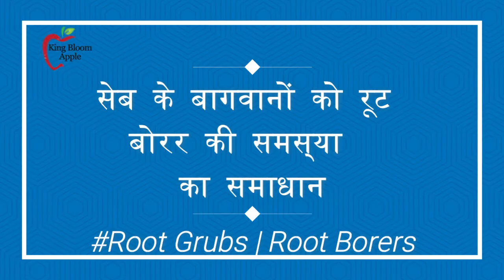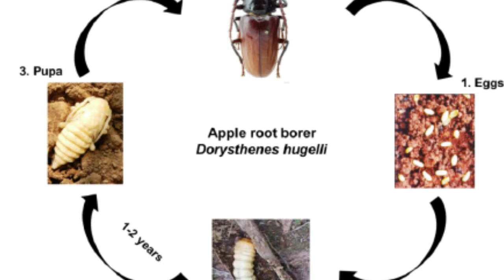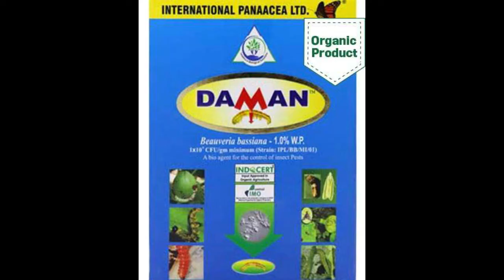रूट बोरर को हटाना || Root Borer Treatment in Apple Plants || King Bloom Apple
सेब के बागवानों को अक्सर रूट बोरर की समस्या परेशान करती रहती है | रूट बोरर नाम का यह कीड़ा पौधे की जड़ों को खा कर नष्ट कर जाता है
नौणी विश्वविद्यालय में हुए एक शोध के अनुसार Metarhizium anisopliae नामक फफूंद के प्रयोग से रूट बोरर की संख्या में 85% तक कमी पायी गयी है |